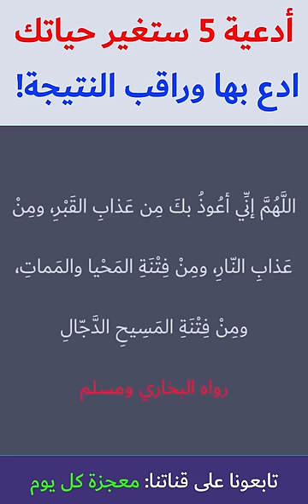خمس أدعية ستغير حياتك! ادع بها وراقب النتيجة!